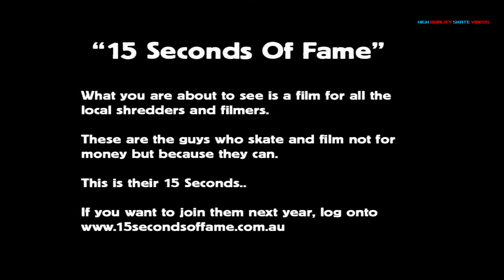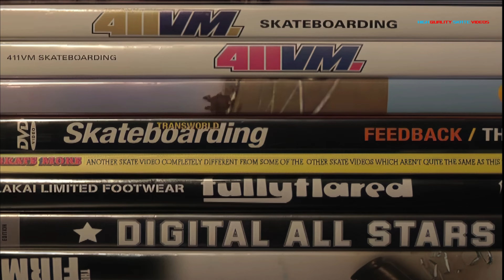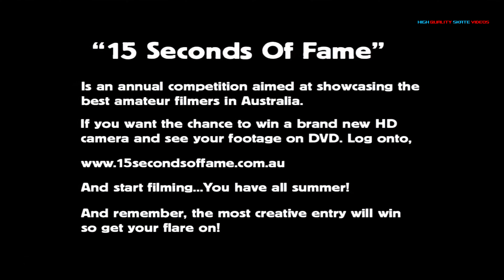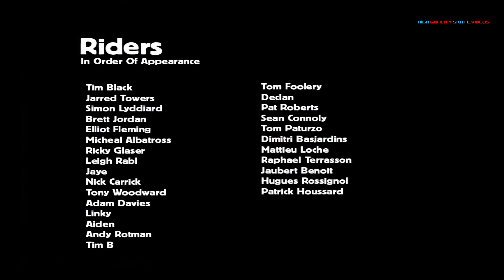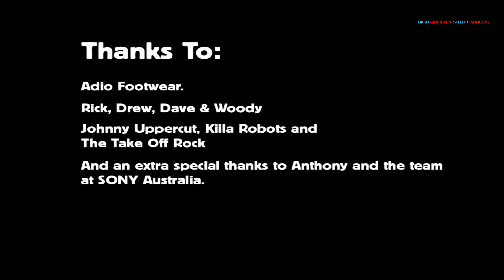Adio Footwear "15 Seconds Of Fame" (2010) [Remastered 1080p50fps16:9]